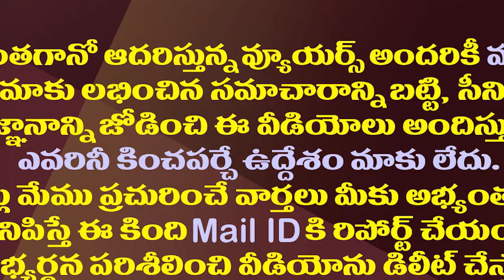చంద్రబాబు ఏదో చేద్దామనుకుంటే...కొంపముంచుతున్న పదవుల పందేరం| Chandrababu Plan Fails on New Committees